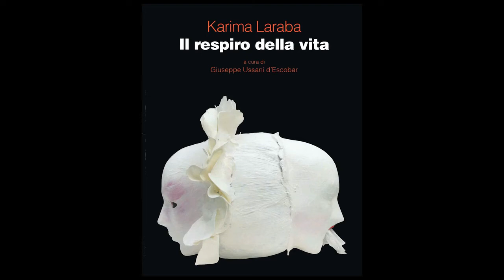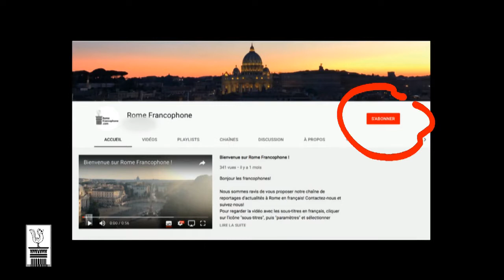Exposition Karima Laraba "Le masque et le Vortex"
Karima Laraba, artiste Algérienne exposée “Le masque et le vortex”.
Exposition organisée par Giuseppe Ussani d’Escobar et qui se tenait du mercredi 2 octobre 2019 au Samedi 12 Octobre 2019 à la Galleria delle Biblioteca Angelica.

Images : Giorgio Serra
Montage: Giorgio Serra

Pas encore abonné-e à « Rome Francophone » ? C’est le moment !